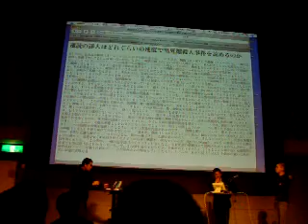Shibuya.pl x Shibuya.js MashupNight #1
ma.la x id:brazil with eto